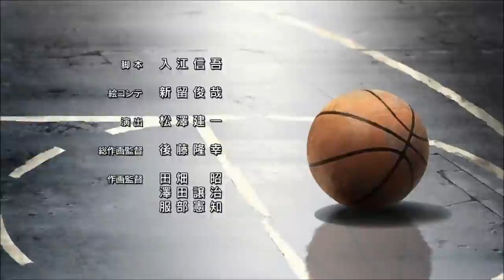Kuroko No Basuke Ending Song 2 HD "Catal Rythm"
Kuroko No Basuke Ending Song 2 "Catal Rythm" by OLDCODEX
Kuroko no basuke